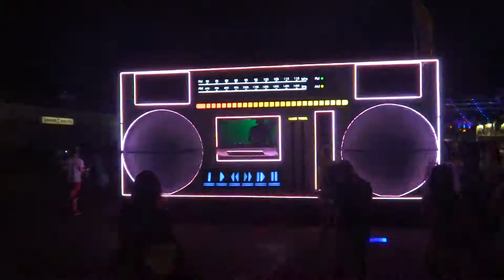EDC 2016 BoomBox